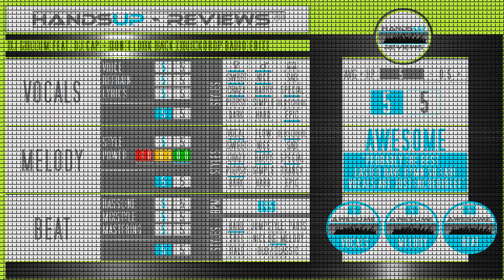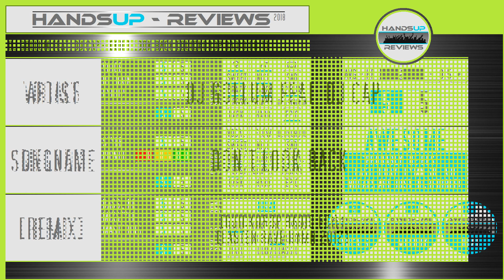HandsUp - Reviews 240# / Dj Gollum Feat. Dj Cap - Don't Look Back [Quickdrop Radio Edit]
HANDSUP - REVIEWS 2018...

ist ein Format in dem ich ausgewählte Hands Up - Musik bewerte.
Alle Reviews basieren auf meinem Geschmack und sind subjektiv. Nur zur Promotion!
HANDSUP - REVIEWS 2018...

is a format in which I evaluate selected Hands Up - Music ...
All reviews are based on my taste and are subjective.

Keep HandsUp Alive!

* AVG = Average / Durchschnitt

* HP = High Priority / Hohe Priorität

(To correct the higher Priority of "VOCALS" & "MELODY"  for final Rating)

(Zum Ausgleich der höheren Priorität von "VOCALS" & "MELODY" für die finale Wertung)